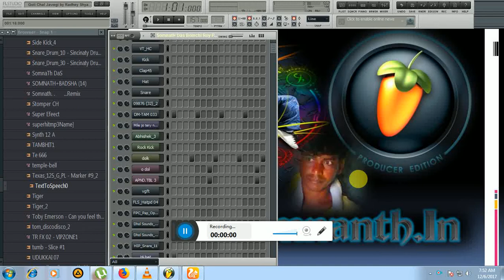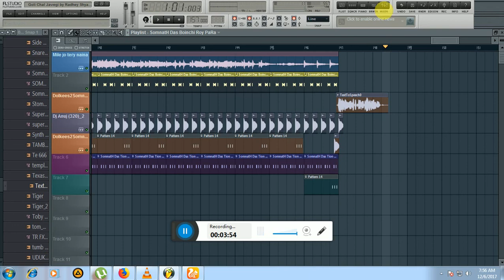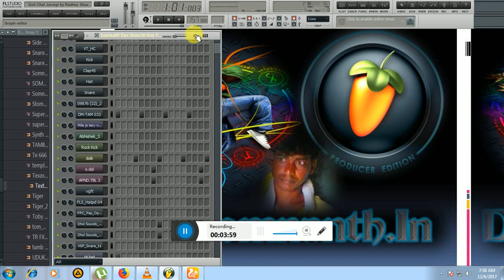NewFREE FLDholki Mix Project Goli Chal Javegi by Bhojpuri SongDj SomnatH Das Boinchi Roy PaRa